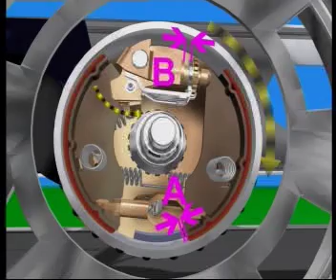ALKO Automatic Hand Brake System การทำงานของเบรคมือโดยอัตโนมัติ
การทำงานของเบรคมือโดยอัตโนมัติ

เวลาที่รถพ่วงจอดอยู่บนทางลาดชัน แล้วคนขับลืมดึงเบรคมือหรือดึงไม่สุด เมื่อรถเริ่มเคลื่อนตัวถอยหลัง เบรคมือจะทำงานโดยอัตโนมัติ